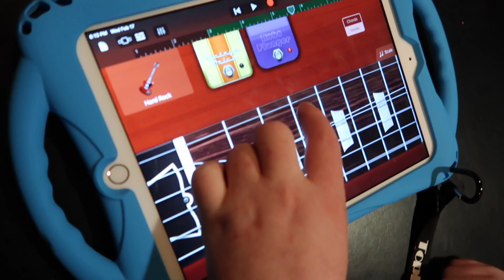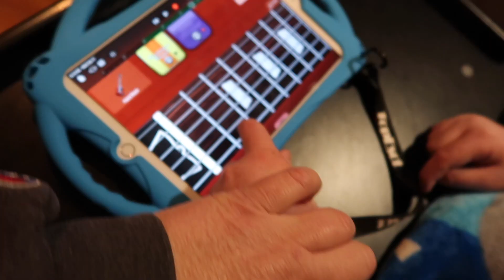HE'S GOT THE GIGGLE GIGGLES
IN THIS VIDEO:
I TALK ABOUT MY NEW HOBBY, SORT OF, WITH ORCHIDS.  ITS OFF TO THE CHIROPRACTOR FOR ACUPUNCTURE. CHINESE FOR DINNER AFTER THAT BECAUSE, OUCH.  DANIEL WAS A GOOF BALL, AND HENRY HAD ALOT TO SAY ABOUT THAT.

THANK YOU SO MUCH FOR FOLLOWING ALONG WITH ME.   I AM SO GRATEFUL THAT YOU ARE HERE.  I HOPE YOU ENJOY THIS AND PLEASE KNOW THAT I AM HERE FOR YOU TOO.

Instagram  jhasselberger